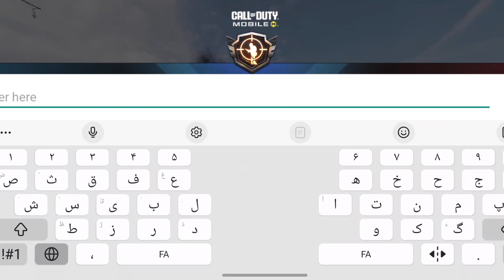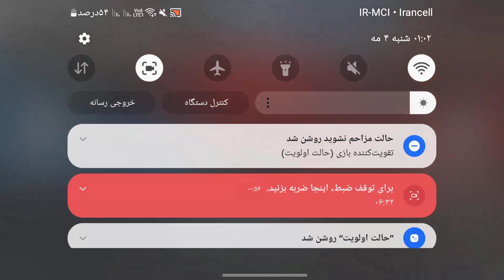فشاری ترین کلن تاریخ داخل رنک مچ😐✅️